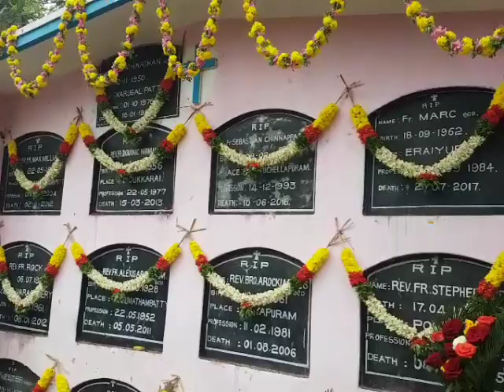Carmel All Soul's day @ Trichy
இறந்த நம்பிக்கையாளர் நினைவு 2021, திருச்சி/ All Souls Day 2021